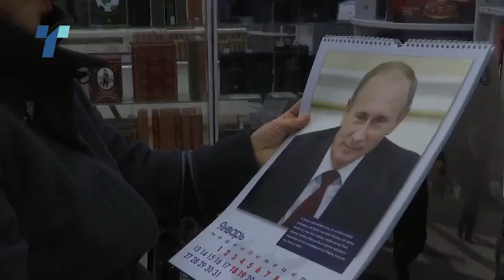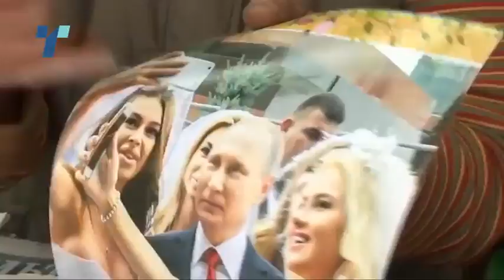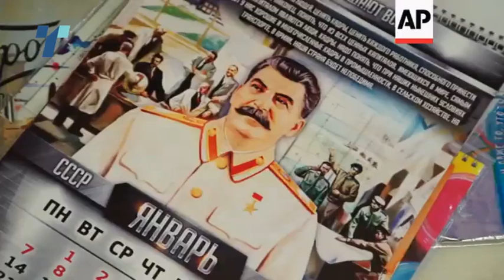Путин, секој месец во нова поза